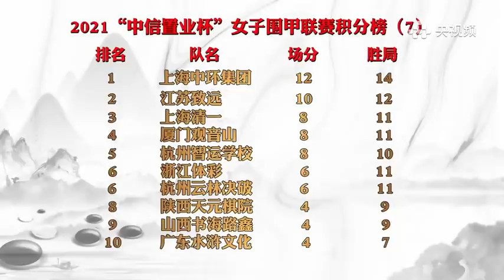(棋局讲解:王磊 & 陈盈)2021第9届女子围甲第八轮 陈一鸣 vs 王晨星、严惜蓦 vs 徐海哲